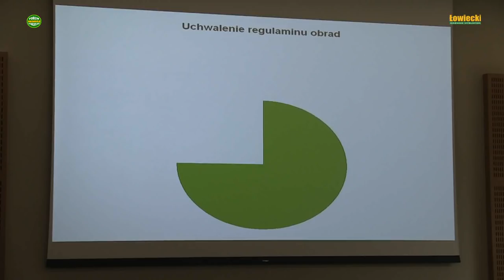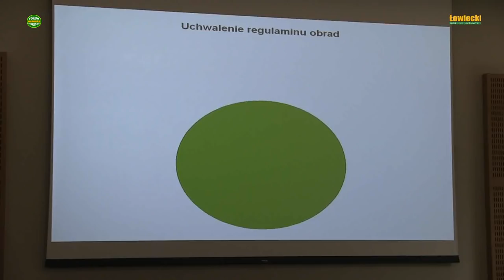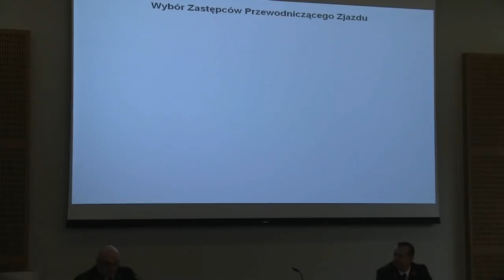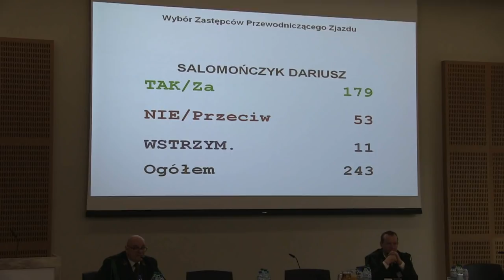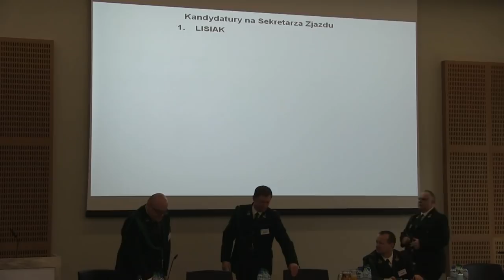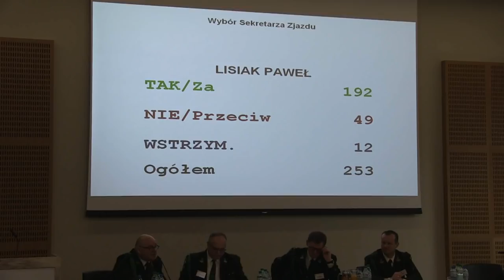KZD 02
x